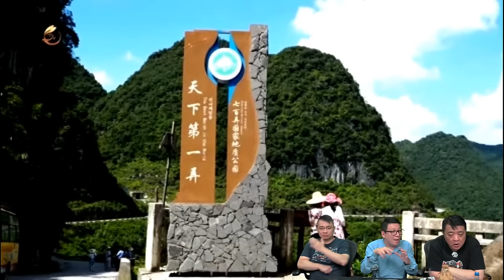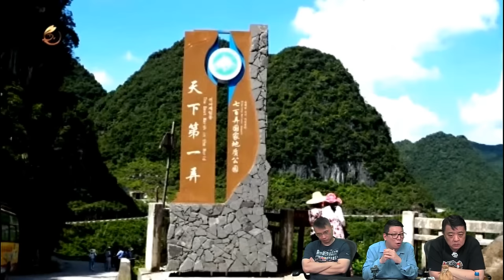啤梨頻道 20240718 P5 同途萬里人之「廣西」篇！廣西人風俗性格比較惡死野蠻？/食狗好濕碎廣西食人 事件更令人不寒而慄！/廣西紅水河百色老街人生豈能不到？